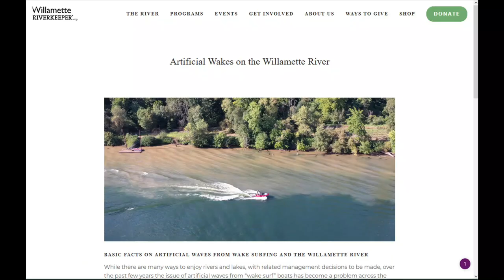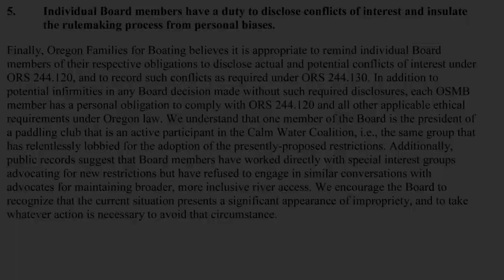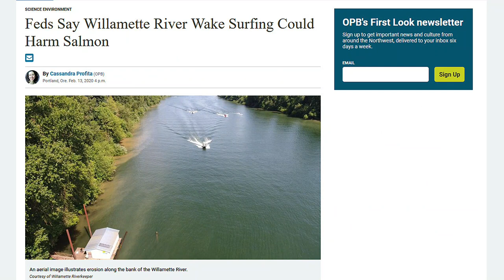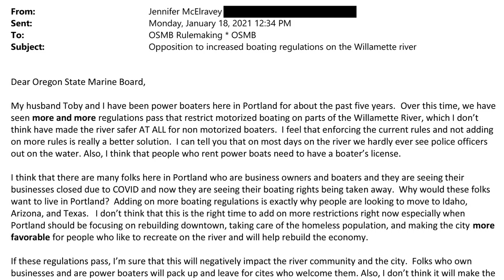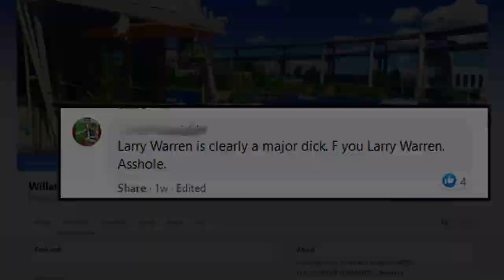"Oregon Families for Boating" Is Not About Families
Oregon Families for Boating is a political action committee formed by two wake boat dealers to combat legislation needed to protect the Willamette River from the environmental, property, and recreational resource damage caused by wakesurfing. Despite its name and pretenses, it represents a minuscule fraction of Oregon boaters.

Although Oregon Families for Boating made massive expenditures on lobbyists and undertook other efforts, it failed to derail a bill in the 2022 Oregon legislative session that now protects an environmentally-vulnerable stretch of the Willamette River. The political action committee has since shifted to funding the campaigns of politicians who cater to the interests of a few wealthy boat owners at the expense of protecting the environmental, economic, and recreational qualities of a river that is home to 70% of Oregon’s citizens, provides critical habitat for threatened salmon populations, and is a major source of water for the region's communities and economy.